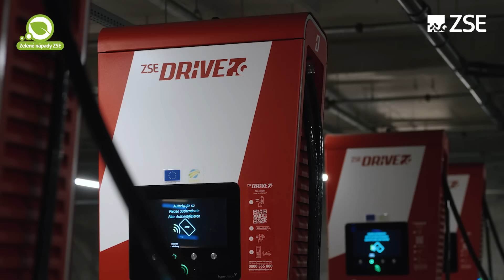Martin z Martina - O dojazdoch elektromobilov, batériách a domácom nabíjaní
S carholicom @martinzmartinaTV sme sa porozprávali o elektromobiloch. Opýtali sme sa ho, ako je to s reálnymi dojazdami elektromobilov, s recykláciou batérií či aký je rozdiel medzi domácim nabíjaním a nabíjaním vo verejnej sieti.
Pozrite si video a dozviete sa veľa užitočných informácií.

SÚŤAŽ:
Súťaž je UKONČENÁ.
Máme však pre vás ďalšie zaujímavé súťaže so Zelenými nápadmi.